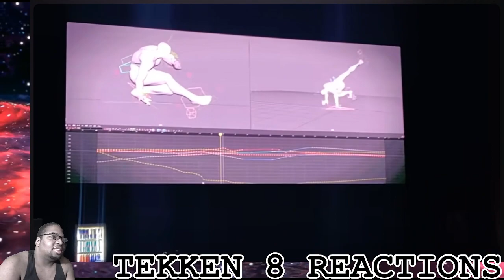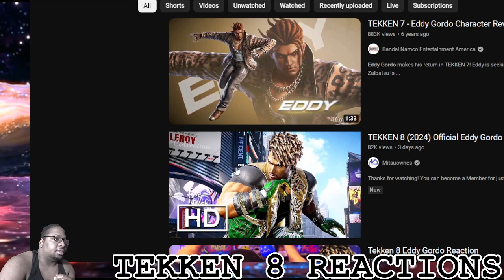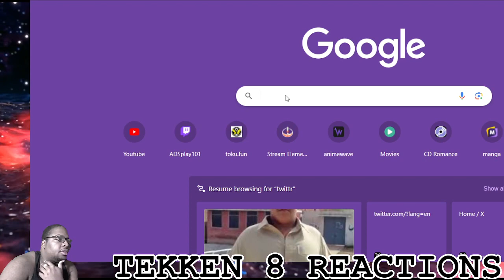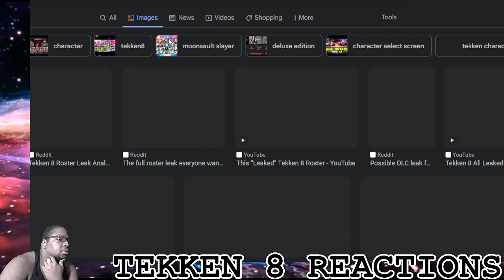TEKKEN8 STORY TRAILER + eddygordo TEASER - REACTION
They just couldn't help themselves with that D**N HAIRSTYLE!!!